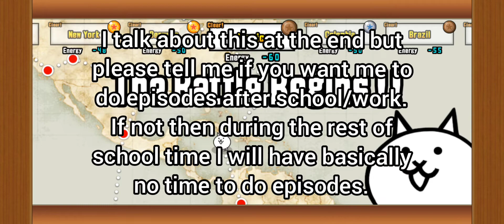Just for clarification.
Everything I wanted to say is in the video.